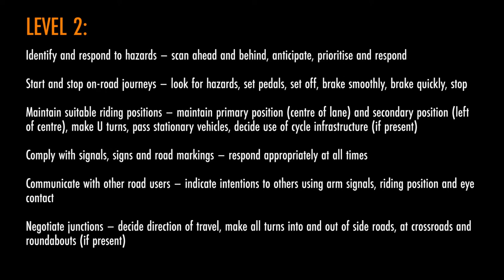A Bikeability Level 2 Journey – This is my adventure